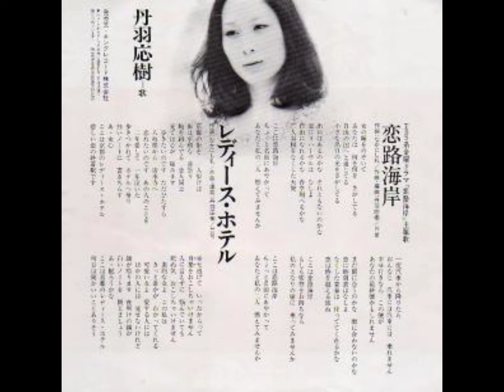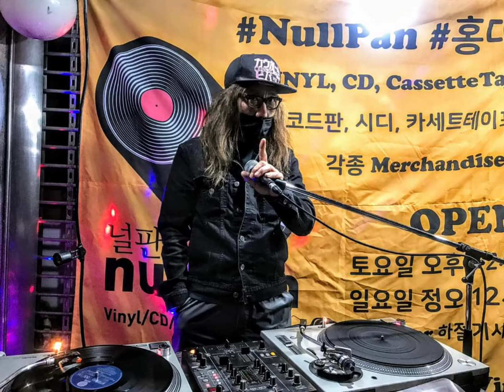니와 마키다 ㅡ 愛のいかだ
아이노 이카다
사랑의 뗏목